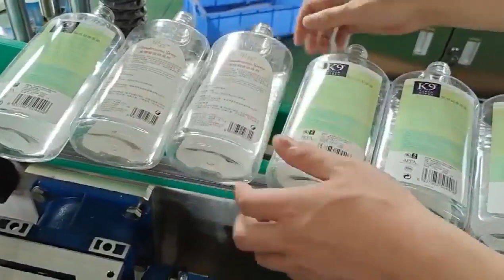Fully automatic double-sided side labeling machine